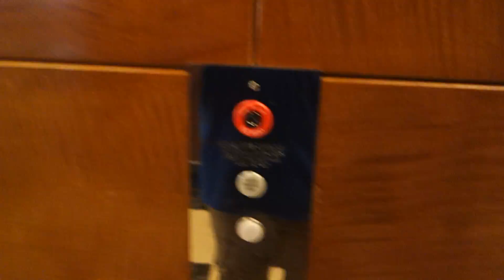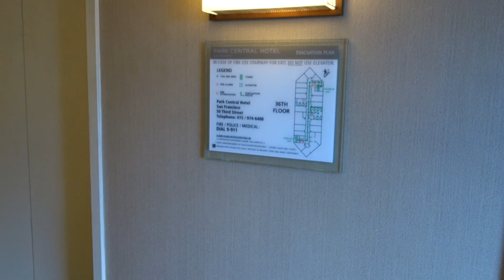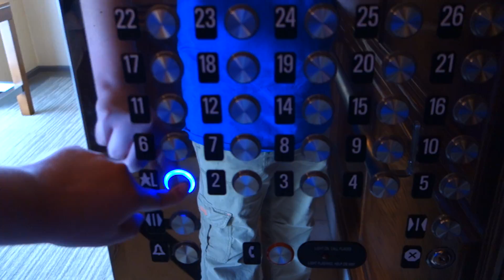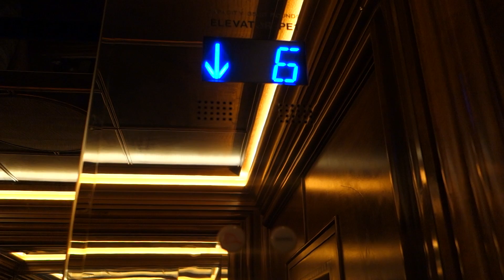Otis Series 7 Traction Elevators at The Park Central, A Starwood Hotel, San Francisco, CA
Sad thing is that these used to be very early Otis Series 2 Elevonic 411 elevators until last year when it became the Park Central from the Westin Market Street. While I prefer the old Series 2 fixtures, These received a Nice Luxurious Series 7 mod with vanity style call buttons, Skyrise motors, that Otis did a great job on. I like these!

Installed: 1990 (Otis Series 2 Elevonic 411)
Modernized: 2015 (Otis Series 7 Skyrise)